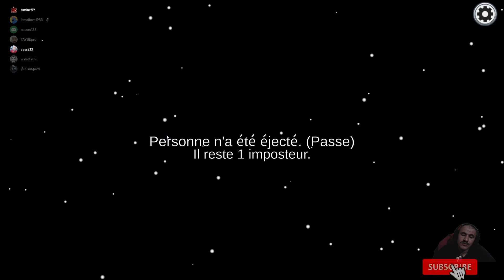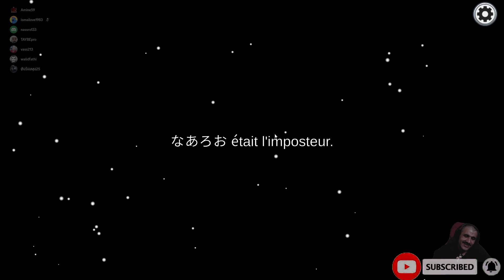AMONG US season 06 parte 06 كملت الهدرة مع المحققين